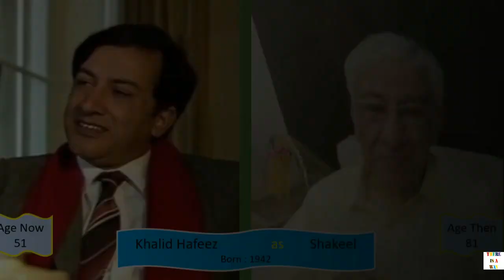Kundi (1993-2023) کُنڈی Drama Cast Then and Now | کنڈی لونگ پلے کے اداکار پہلے اور بعد میں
بھارتی فلم "ہم آپ کے ہیں کون" جو 1994 میں ریلیز ہوئی کی کہانی کافی حد تک اس ڈرامے سے مماثلت
رکھتی ہے۔ تیمور اور بینا ساتھ پڑھتے ہیں ایک دوسرے کو پسند کرتے ہیں اور جلد شادی کرنے والے ہیں
بینا کی بڑی بہن وینا کی شادی شکیل سے ہوئی ہے شکیل ایک اچھا انسان ہے شکیل کی ڈیوٹی
دوسرے شہر لگتی ہے تو بینا بھی اپنی ماں کے ساتھ ان کے گھر ہی شفٹ ہو جاتی ہے۔کچھ سالوں بعد وینا
چل بستی ہے ان کا ایک بیٹا روفی ہے بینا کی ماں روفی کی پرورش کے لیئے بینا پر دباؤ ڈال کر بینا کی شادی
شکیل سے کروا دیتی ہے حالانکہ شکیل بینا سے شادی نہیں کرنا چاہتا کیونکہ وہ جانتا تھا کے بینا اور تیمور
ایک دوسرے کو پسند کرتے ہیں  شادی کے کچھ نہیں مہینوں بعد ایک حادثے میں شکیل بھی گزر جاتا
ہے کافی سالوں بعد بینا اور تیمور کی ملاقات ہوتی ہے تو تیمور بینا سے بدلے لینے کے لیئے
بینا سے شادی کرتا ہے تیمور کو اصل حقیقت کا علم نہیں ہوتا بینا سے شادی کے بعد تیمور
زہنی طور پر بینا کو زچ کرتا ہے ایک حادثے میں روفی بھی چل بستا ہے بینا کومے میں چلی جاتی ہے تو
پھر ٹکی میاں جو شکیل اور تیمور کا مشترکہ دوست تھا تیمور کو اصل حقیقت بتاتا ہے تیمور اب پچھاوے
کی دلدل سے نکل نہیں پاتا۔

Viewers! today video is about old Pakistani long play "Kundi"  cast then and now.
"Kundi" (کُنڈی )  drama was on air in 1993. Kundi drama was
written by Farooq Qaiser. Produced and directed by Qaiser Farooq.

PTV Drama Kundi  کُنڈی  Cast Includes:-

Zeba Bakhtiar as Beena
Firdous Jamal as Taimoor
Khalid Hafeez as Shakeel
Amna Nazli as Beena Ki Ammi
Nighat Saeed as Veena
Anjum Habebi as Tikky (Taqdeer)
Samina  as Shammi
Rizwan Shahid as Rufi